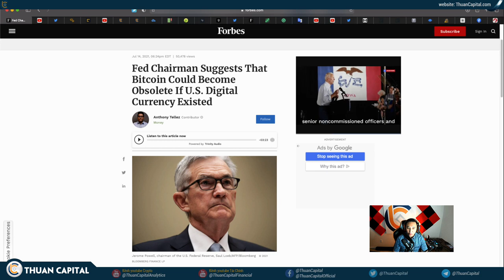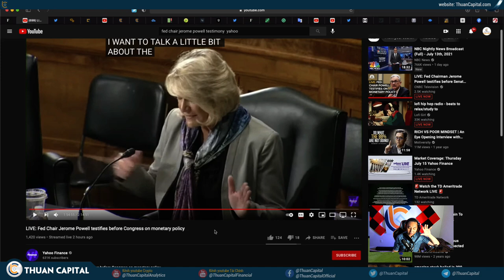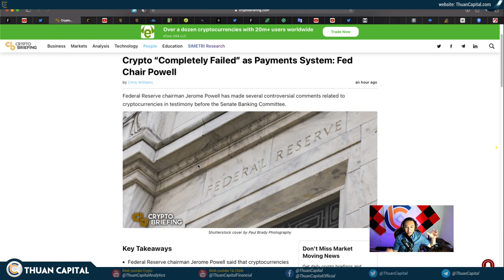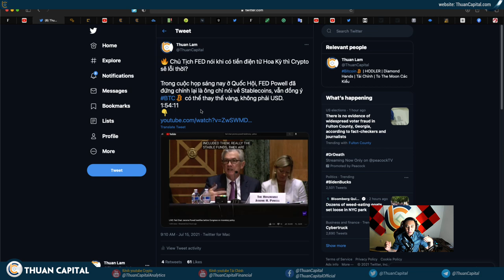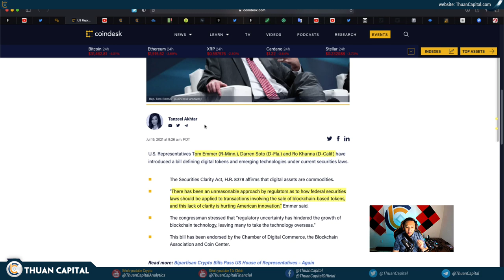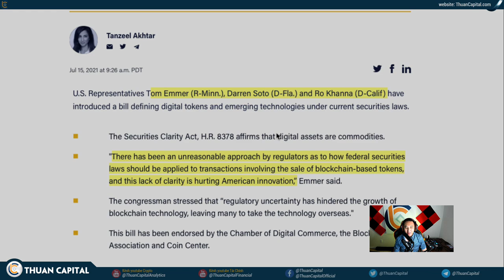1095 - Tiền KTS Hoa Kỳ Sẽ Khiến Crypto Lỗi Thời?